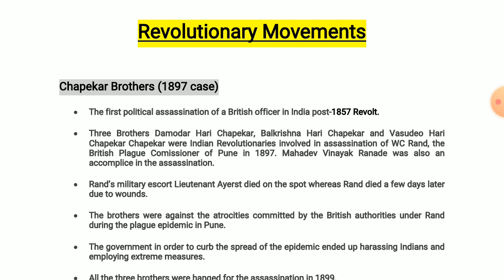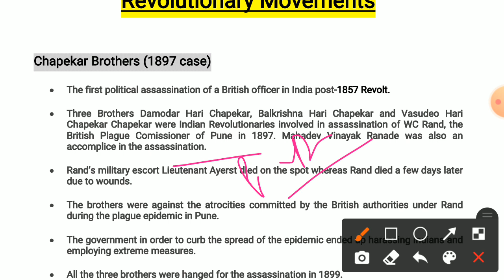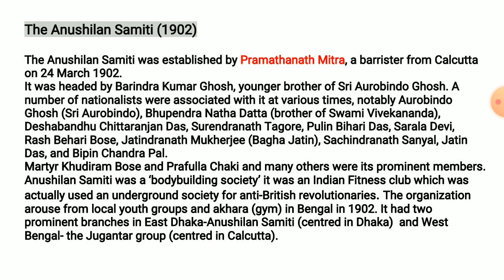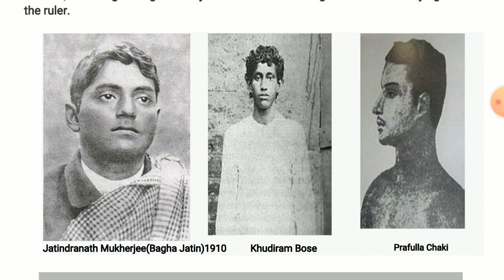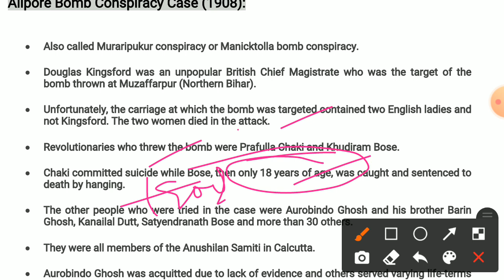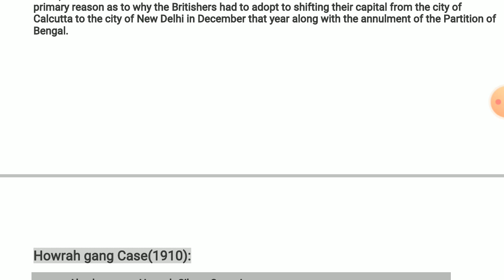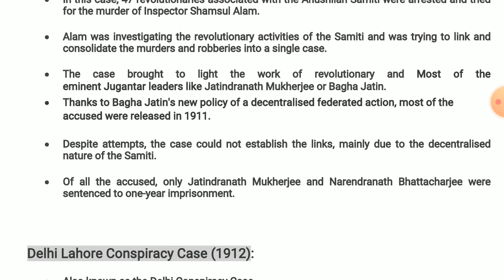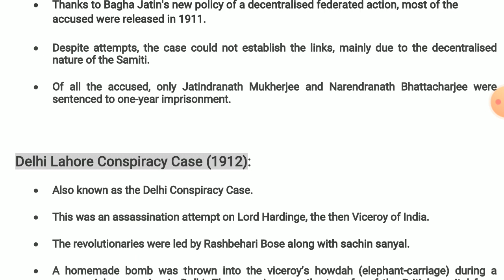Revolutionary Movements || India's Struggle for Freedom || By Ankush Ma'am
Lec 26 - Final Phase of Indian Nationalist Movement (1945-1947) || History by Ankush Ma'am

Lec 23 - Civil Disobedience Movement ||
Round Table Conferences ||

Lec 6 - Governor General - Part 2 || History

Lec 5 - Governor General - Part 1 || History

Lec 4 - Expansion of British (Battle of Plassey and Battle of Buxar) || History by Ankush Ma'am